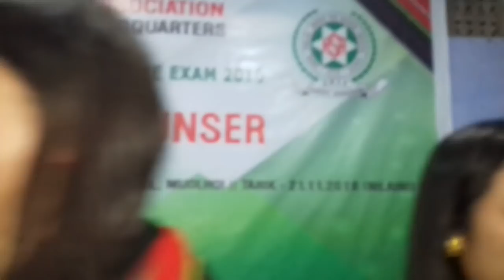APSC Combined Competitive Exam 2016 | Lawmpuina Hunser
H.S.A Assam Hills Joint Headquarters